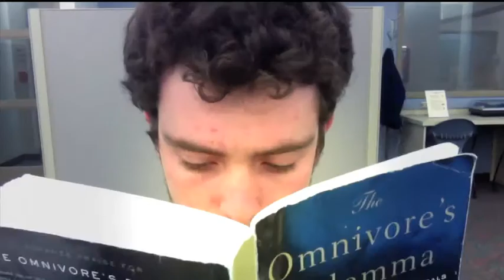Brisket: From Generation to Generation-- Trailer (1:50)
Learn how a traditional Jewish brisket recipe is passed from one generation to another, using sustainable, local beef in the Boston area.

This autho-ethnographic documentary includes interviews with local farmers, butchers and chefs.